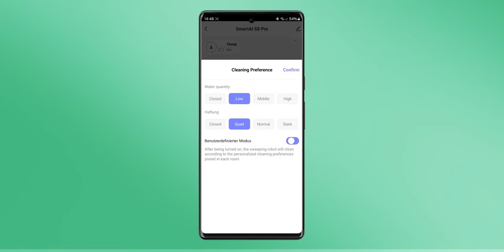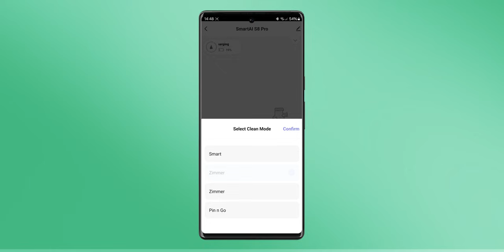Der beste Deal? Smart AI S8 Pro Sauger für unschlagbaren Preis!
Hey Leute 😃 In diesem Video teste ich den Smart AI S8 Pro Sauger, einen smarten Saugroboter, der zu einem unschlagbar günstigen Preis erhältlich ist. Findet heraus, wie gut dieser Saugroboter im Alltag wirklich ist und ob er mit teureren Modellen mithalten kann. Von der Saugleistung über die Navigation bis hin zur Benutzerfreundlichkeit – ich decke alle wichtigen Aspekte ab.

► Smart AI S8 Pro kaufen*
► Mit diesem Code extra Sparen: 7NYFYL72

✔  Kapitel
► Intro 00:00
► Preis 00:35
► Lieferumfang 00:54
► Rundgang & technische Daten 01:09
► Absaugstation 02:49
► SmartAI App 03:12
► Navigation & Hinderniserkennung 04:43
► Reinigungsleistung 05:05
► Fazit 05:33